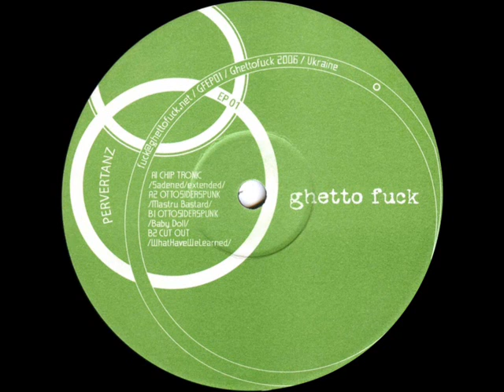Ottosiderspunk - Mastru Bastard (GFEP001)